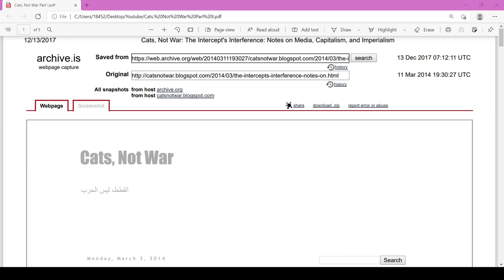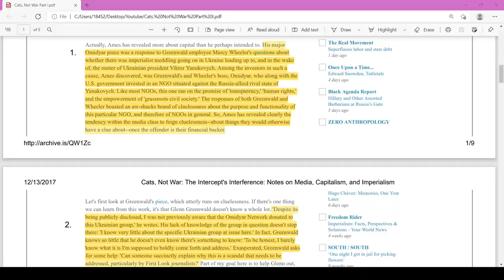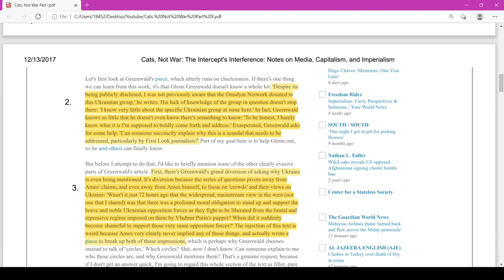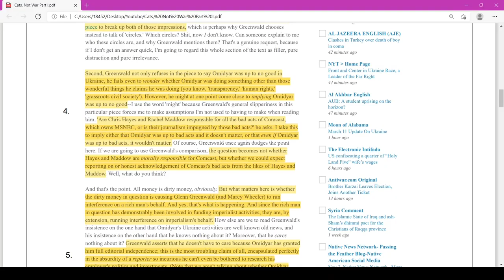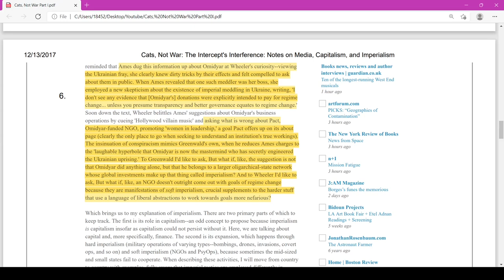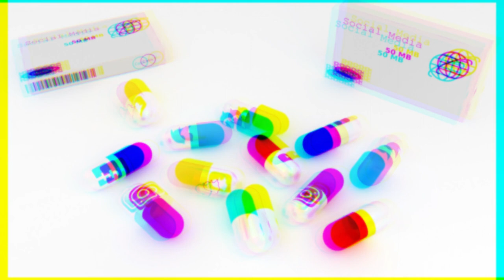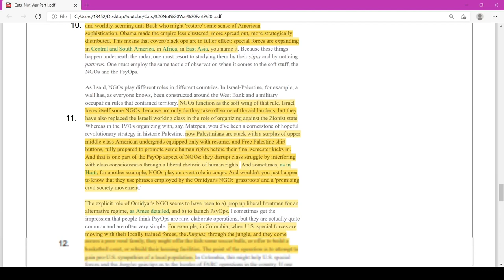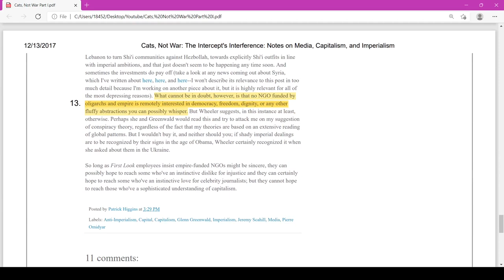Dictate, Dissect, Discuss: Episode 3- Cats, Not War Part I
If you're not familiar with .odt files, they're Open Document Text files. I believe you can open them in Docs! I use LibreOffice, so that's the default file type. Please open the pdf to see highlighted text!